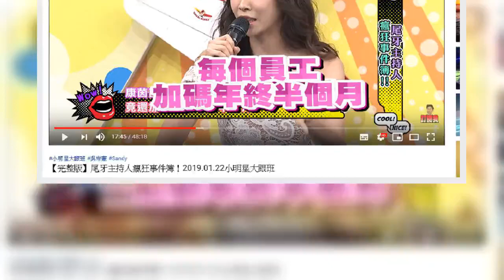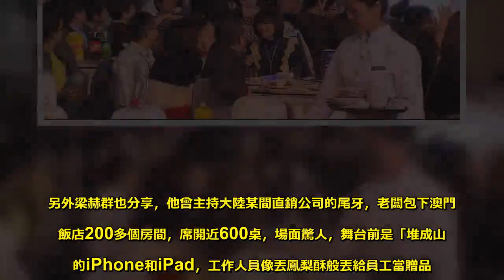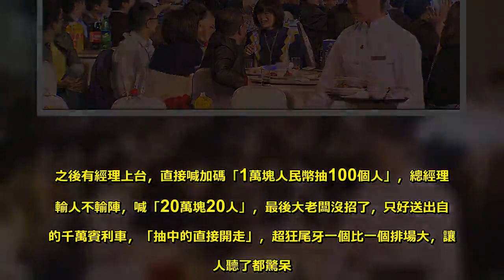尾牙送2千萬拱加碼！老闆嗨過頭…一句話再噴4千萬 - Sky News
年終歲末，員工最期待的就是尾牙上能不能抽到大獎，和老闆會給出什麼加碼獎勵，就有一家公司老闆出手超大方，已經送出總價2千萬的抽獎金，最後還被拱加碼，沒想到老闆一個嗨過頭，直接喊出「每人年終加半個月！」算一算瞬間再噴掉4000萬，讓主持人都傻眼。藝人茵茵日前在節目上分享主持某家企業尾牙的經驗，她表示當天現金獎就分為5萬、10萬、30萬、50萬等，每個獎名額都是10人起跳，前半場已經送出上千萬，且都是